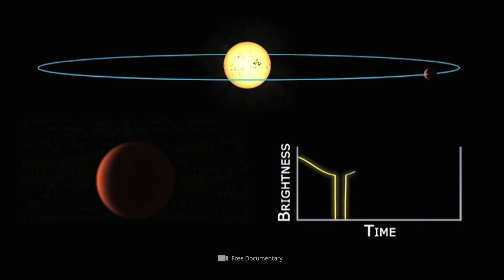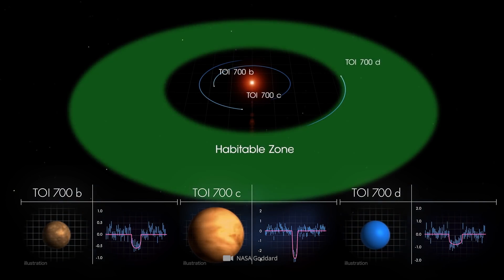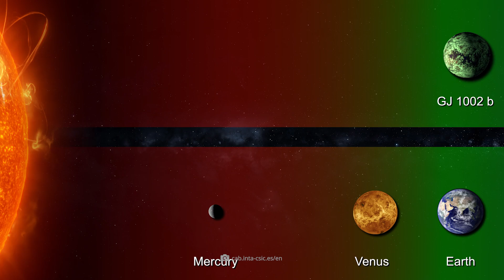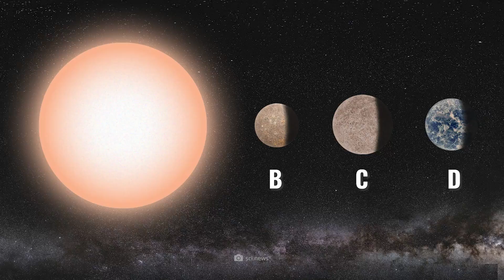NASA’s Tess Maps Habitable Worlds around Nearby Stars!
Have you ever wondered if we are alone in the universe? The good news is that NASA's TESS telescope has already recorded habitable worlds around nearby stars! It's incredibly exciting to see what discoveries the planet hunt has already made.